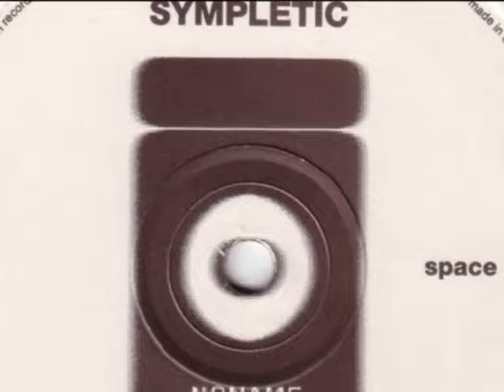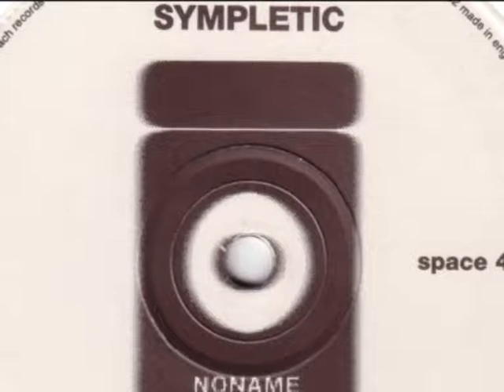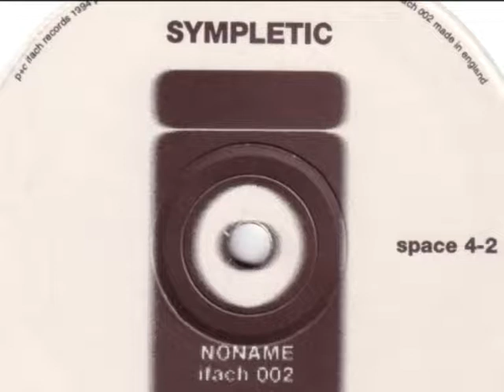Sympletic - Space 4 - 2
Ifach, 1994. Mark Broom & Dave Hill